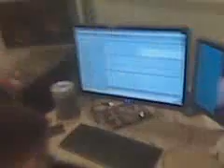AMW Studio Tour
Alex and Anthony from A Moment's Worth show the new studio